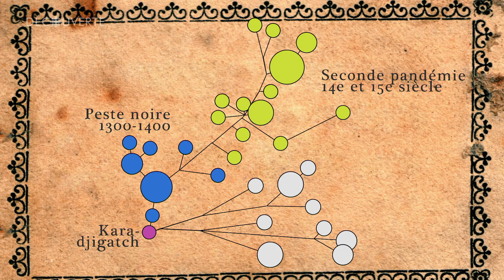Découverte | Origine de la peste noire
C’est la pire pandémie d’entre toutes; la peste noire. Vers la fin du Moyen Âge, entre 1346 et 1358, la bactérie déferle sur l’Europe. Elle y restera 500 ans. Son origine est demeurée un mystère scientifique. Mais au printemps 2022, on a appris, grâce à l’analyse de l’ADN humain ancien, que la bactérie Yersinia pestis a pris naissance sur la route de la soie.

Reportage diffusé le 29 janvier 2023
Journaliste : Danny Lemieux
Réalisation : Sylvain Caron